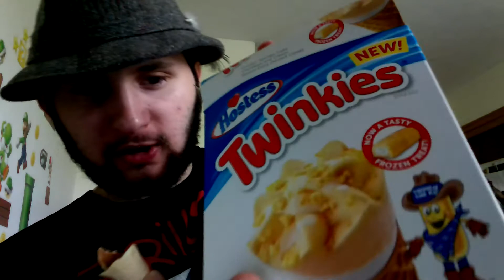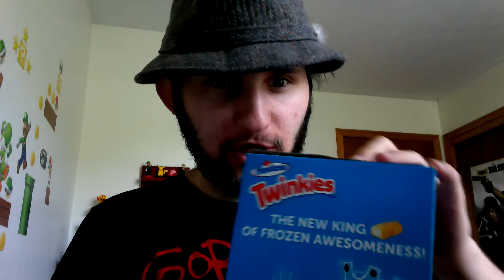Y Try's: Twinkie Ice Cream Cone